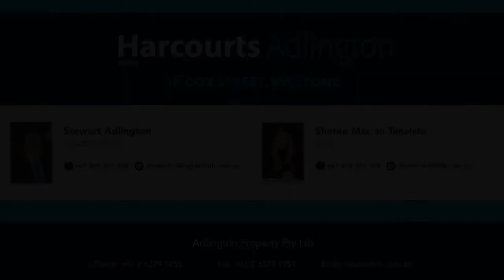10 Cox Street Social Media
For sale by Openn Negotiation (flexible conditions online auction). The Openn Negotiation is under way and the property can sell at any time. Contact Sheree or Stewart immediately to become qualified and avoid disappointment. Open to all buyers, subject to seller approval.

This versatile Rylstone colonial cottage is perfectly suited for an AIRBNB or private residence with many original inclusions and artistic features; including unique exposed stone walls, fireplaces, original floorboards, character fittings and the functionally clever use of space. The owners have done all the hard work with extensive upgrading of electrics, plumbing, insulation and many other sympathetic renovations now ready for the finishing touches to a new chapter.The front section of the home can be flexibly arranged to suit 2 double bedrooms, a guest room/snug/study and a sun-room. The middle 'lounge / dining' area provides access to the galley laundry (with extensive storage) that opens to a travertine bathroom with glamour fittings complete with spa bath, heat lamps, extractor fan and underfloor heating.

The living room leads to the modern kitchen, with a wood-fire oven, overlooking the garden. Access from the living area to the rear of the home is an alfresco entertaining area with extensive gardens great for summer lazing.

The garden has been smartly designed with native-stone retaining walls creating functional areas of use with vehicular / disability access. Designed as a 'food garden', there is an established orchard, edible, fertilising hedges, extensive raised vegetable beds, wine and table grapes, compost areas as well as a drip irrigation system. There is also a chicken-safe yard, tool shed and garage (converted to a sleepover).
The home is set upon 1454 sqm, with generous off-street parking, front and side access entries and plenty of room extend both the home and add another free-standing cottage with STCP.

Rylstone is a gorgeous, historic town; ideally located 25mins south of Wollemi National Park, 30mins east of Mudgee, 60mins north of Bathurst on the tourist drive between Sydney and Mudgee. The village is well serviced with its own hospital, multi-purpose health centre, local and secondary schools, pony, golf and sports clubs, community recreational facilities, art galleries, IGA supermarket, hardware, specialty stores, country-link services and aerodrome air-park.

Historic 'Ivanhoe', with its spectacular views over the mountain and valley, is a rare offering for those seeking to savour the substance of time.

For more information or to arrange an inspection of 10 Cox St, Rylstone, please feel welcome to contact the listing agents; Stewart Adlington or Sheree Mac an Tanaiste at Harcourts Adlington 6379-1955.

If you are unable to view the property, we are kindly offering virtual inspections and if there is anything that we can do to assist with making your buying experience, please let us know.